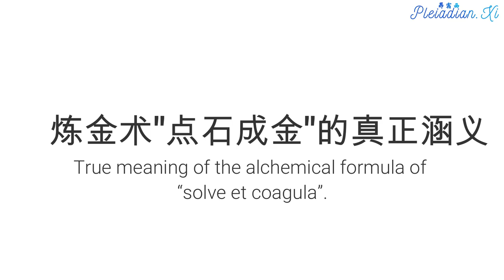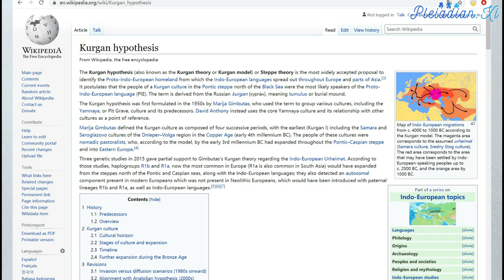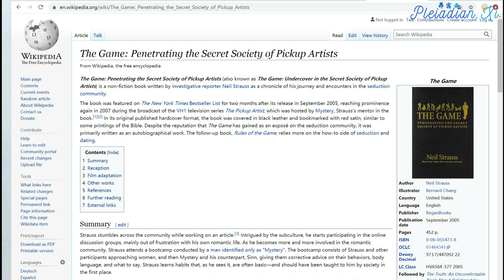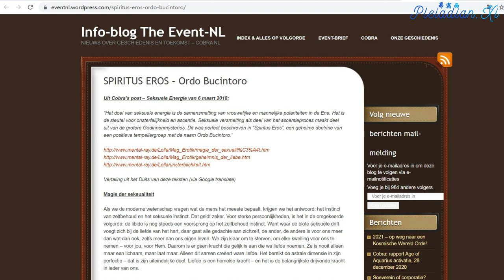【女神深层奥秘之一 One of the Deepest Goddess Mysteries】性能量的奥秘 Sexual Energy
Sexual energy is connected to one of the deepest Goddess mysteries, the mystery of reintegration of female and male polarities into Ascension. This is the true meaning of the alchemical formula of “solve et coagula”.

女神奥秘当中一项最深奥的知识是透过重新融合男女极性来达成扬升；性能量则是通晓这项终极奥秘的环节。这项奥秘是炼金术"点石成金"的真正涵义。

译注:solve在炼金术代表融解 coagula是炼化 solve et coagula是将普通金属炼化成黄金或贤者之石的过程。下图是印度克久拉霍的性庙。

The Archons were manipulating human sexual energy since the late Atlantean period, trying to create as much separation as possible. They did this by implanting women and men in a different way, creating a psychological division and split between female and male personalities. This primary split from the time of Atlantis is the main reason for misunderstandings in male-female relationships.

执政官们从亚特兰提斯晚期就开始操弄人类的性能量。它们的目的是尽其所能地分化人类。它们的做法是在男女体内放入不同的植入物。这些植入物造成男女的心理差异并且分割男性和女性的性格。这种源自亚特兰提斯时代的性格分裂是男女之间出现误会和误解的主要原因。

Females were implanted in a special way that kept their connection with their twin soul intact, but the implant has suppressed sexual connections with all other men. This has conditioned women into monogamy, when women tend to project their twin soul to their current partner.

女性体内的植入物让她们保有与双生灵魂之间的连结并且压抑她们和其他男性之间的性关系。这种特殊的植入方式导致女性偏向一夫一妻制，同时又让她们把对双生灵魂的期望投射在自已的现任伴侣身上。

Males were implanted in a special way that blocked their connection with their twin soul, but the implant has allowed sexual connections with all other women. This has conditioned men into polyamory, when men tend to deny the existence of their twin soul and avoid it by being with many women.

男性体内的植入物会阻断他们和双生灵魂之间的连结，同时却允许男性和其他女性发生性关系。这种特殊的植入方式导致男性偏向一夫多妻制，同时这种编程导致男性藉由脚踏多条船来否认和逃避自己的双生灵魂。

Additionally, both females and males were implanted with an implant that separated sexual energy from the energy of the Heart and were receiving diametrically opposite implants to ensure maximum separation and conflict.

除此之外，男女体内的植入物都会导致性能量和心轮的真爱能量分离。除了性爱分离，男女体内的植入物也会用正好相反的方式运作；进而导致各式各样的隔阂和冲突。

Females were implanted with a program that allows only love without sex. Only in special circumstances where many conditions are met, a woman will feel safe enough to allow sexual energy to fuse with her love.

女性受到的植入程序导致她们倾向有爱无性。女性得在因缘际会而且许多条件得到满足之后才敢放心地让性能量融入自己的爱。

Males were implanted with a program that allows only sex without love. Only in special circumstances where many conditions are met, a man will feel safe enough to allow love energy to fuse with his sex drive.

男性受到的植入程序导致他们倾向有性无爱。男性得在因缘际会而且许多条件得到满足之后才敢放心地在自己的性欲当中投入真爱。

On top of all this, the Archons started to violently suppress female sexual energy on the planet with systematic trauma-based programming of women through brutal rapes during the Kurgan Archon invasion more than 5000 years ago:

除了上述的各种植入，执政官们在五千多年前开始残暴地打压地球女性的性能量。它们的做法是在史前时代发动库尔干入侵并且让库尔干蛮族惨无人道地强暴地表女性。这些性侵记忆在地球女性身上留下了许多层面的创伤编程:

In the timeframe between 3000 BCE and 300 CE women were still able to express themselves as sexual healers in Goddess temples:

女性在公元前3000年到公元300年还能在女神神殿内透过性疗愈师的身分表达自我意志:

译注:圣娼(sacred prostitute)是一群经过仪式和身心训练的女性神职人员。她们透过性行为让信众体验神性和开悟。圣娼在古代是拥有崇高社会地位的职业，其中甚至有人成为东罗马帝国的女皇帝(狄奥多拉女帝)。现代人对圣娼的刻版印象源自古代的基督教狂热份子。他们相信只有经过水深火热重生的人才能进入不需要性行为的天堂。

Then the Khazarian Kurgan invasion in the 4th century brutally ended this tradition and sexually suppressed  women even further. Then in the middle ages, the Inquisition went one step further by burning many women at the stake.

公元四世纪的可萨-库尔干入侵残暴地终结这项女神传统并且在性方面更进一步地打压女性。时间来到中世纪时代，宗教审判庭开始肆无忌惮地迫害地表女性并且将许多女性绑上火刑柱。

This trauma-based programming was ongoing for the last 5000 years and has created deep scars in the planetary female psyche. Sadly, this programming is still ongoing by the same perpetrators worldwide in March 2018:

这种持续五千多年的创伤编程在地球女性的精神领域留下许多深层的伤痕。可悲的是，同一批迫害者到现在仍然使用这种创伤编程荼毒世界各地的女性: